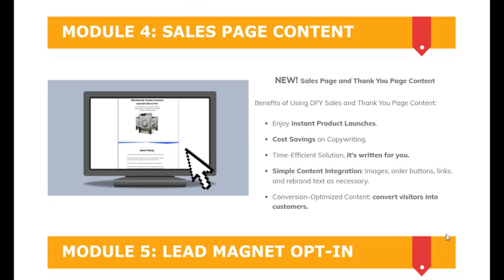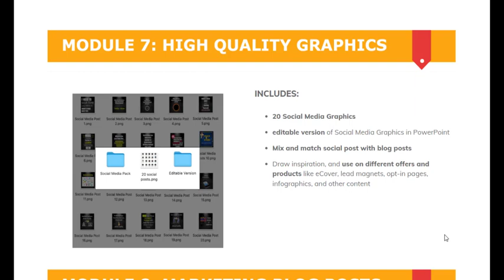Content Strategy Action Plan PLR 70% OFF The Regular Price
"The 24 Hour Content Strategy Action Plan" is your key to unlocking the potential of your online business. With our comprehensive PLR package, you'll save time, money, and effort while creating engaging content that drives results. Follow the steps outlined in this guide, customize the content to align with your brand, and watch your business thrive in 2024 and beyond.

Click the link below now to get The 24 Hour Content Strategy Action Plan With 70% OFF The Regular Price + exclusive bonuses worth thousands of dollars. Don't miss out!